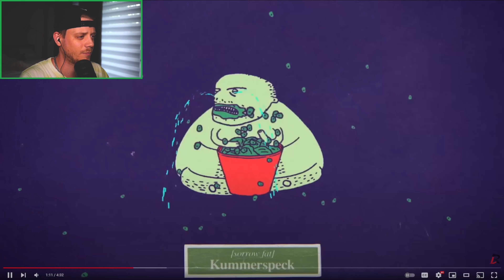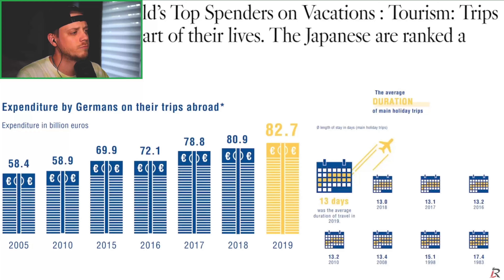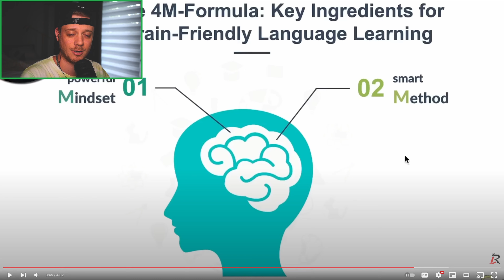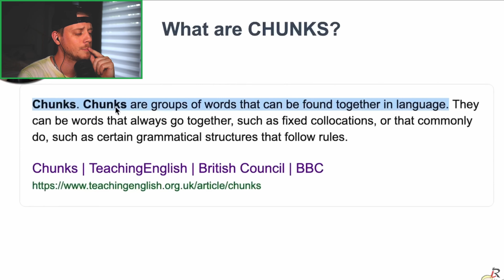American Reacts to Why you Should Learn German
➖ My Reaction Video Gear ➖
• Main Microphone
• Wireless Microphone
• Webcam Camera
• Webcam Capture Card
• Main Travel Filming Light

• Travel Charger
• Travel Electronics Repair Kit
• Travel electronics cleaning Kit
• Travel Sewing Kit
• Travel Backpack in a Bag

• Vlogging Camera
• Camera Microphone
• Action Camera
• Travel Tripod

➖ My EDC Gear ➖
• Pocket Knife
• Utility Clip
• Sling Gag/Fanny Pack

Explore the entire Huggyverse below!